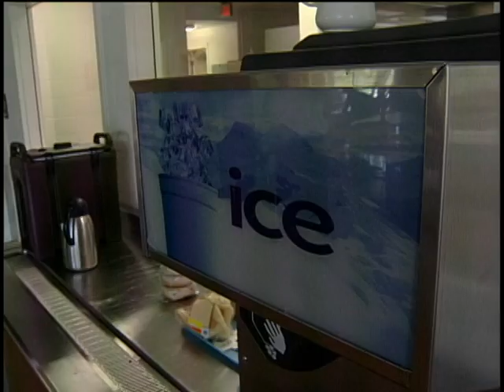Summer Heat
Hottest days of summer